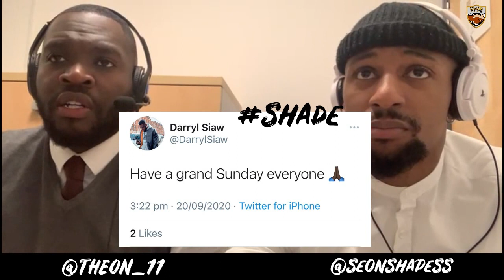REVENGE Grand Athletic vs Bayern Neverlusen Game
After losing 4-0 against Bayern Neverlusen, Grand Athletic came back for a sweet REVENGE!